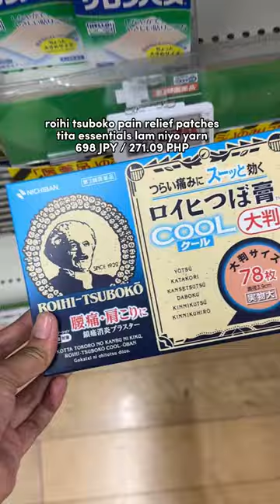MUST BUY ITEMS IN DON QUIJOTE TOKYO 🇯🇵 ULTIMATE SHOPPING GUIDE IN THE BIGGEST DON QUIJOTE IN TOKYO